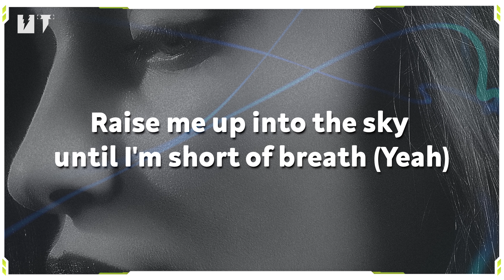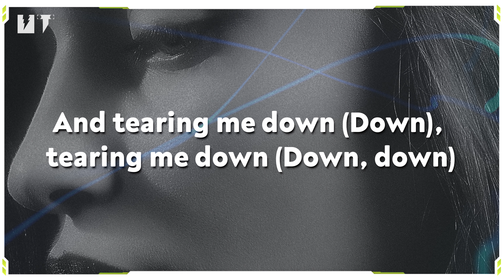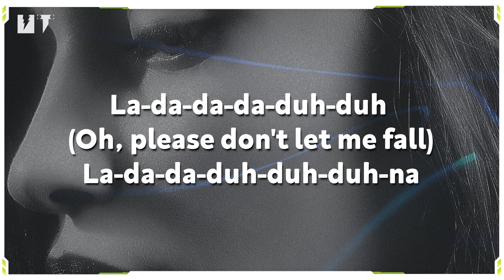Monster - Shawn Mendes & Justin Bieber (Lyrics) 🎶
🎶 Monster

Monster Lyrics: 🎶

Made some bad moves tryna act cool, upset by their jealousy

And what if I, what if I break?

© We do not intend to infringe any artist or label copyright.